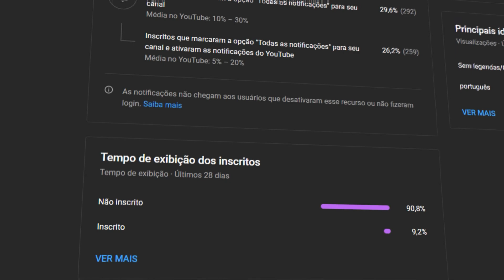A ESQUERDA REALMENTE É AMIGA DOS EVANGÉLICOS?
PARTICIPAÇÃO de Alessandro Paschoall (@bpalessandro)

PARTICIPAÇÃO de André Souza (@bispoandresouza)

PARTICIPAÇÃO de Walber Barboza (@walber.barboza)

PARTICIPAÇÃO de Vanessa Lampert (@vanessalampert)